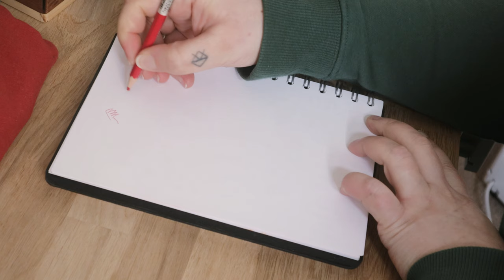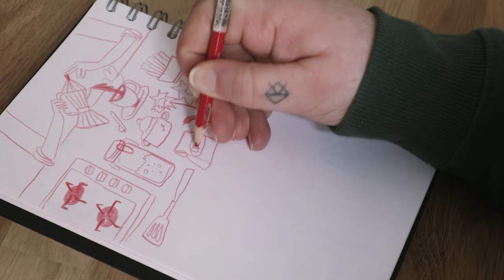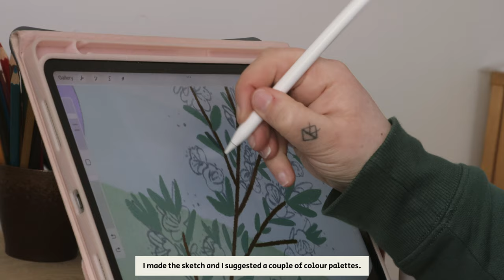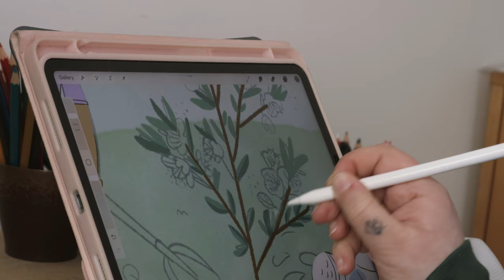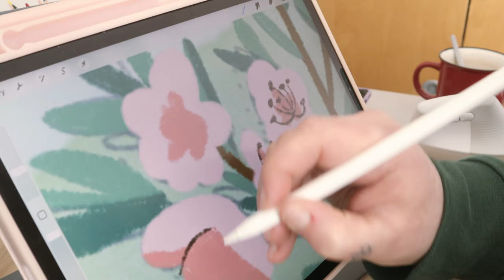A CALM MORNING ILLUSTRATING with me. My first full English video. Illustration and sourdough bread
Hi there! Today's video is going to be a bit different. This is my very first video in full English!! I'm really nervous and excited about it :)

 Also, I'll show you what a calm morning illustrating with me looks like and you'll witness one of my first try baking sourdough bread.

Patricia
Xx

☽ LINKS ☾

☽ Edición ☾
✱ CapCut
✱ DaVinci Resolve
✱ Procreate

☽ Music☾
🎵 Youtube Library Music
00:00 Introduction
01:59 First task
02:30 Second task
04:37 Third task
12:11 Channel changes